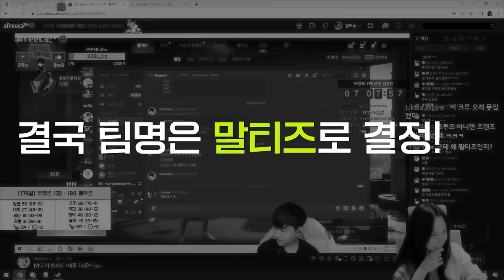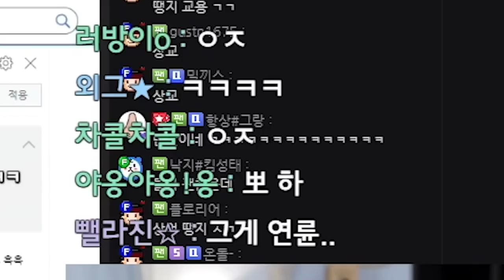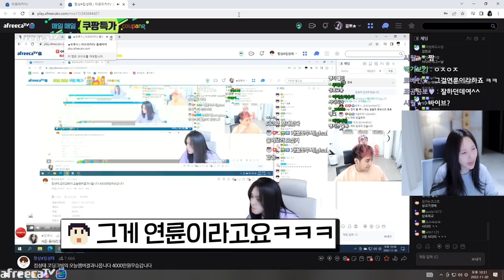누나 김장했다^^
* BGM
Track : 내가낸데, Dance Time, Piggy Cake, 개억울, 나를 소개하지 2, 먹을까 말까, 아뿔싸, 쫄랑쫄랑 산책길, 꾸러기 표정, 뉘예뉘예, 마 내가 다 했어, 맛춤뻡 빌런